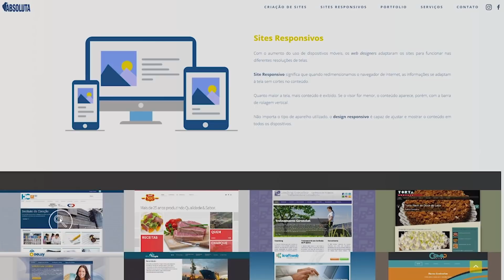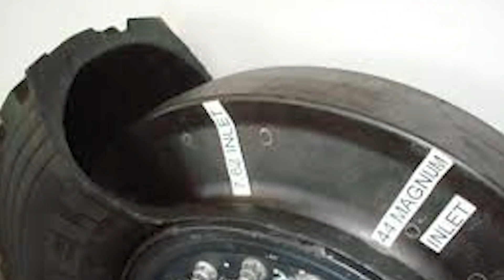E se o pneu furar?